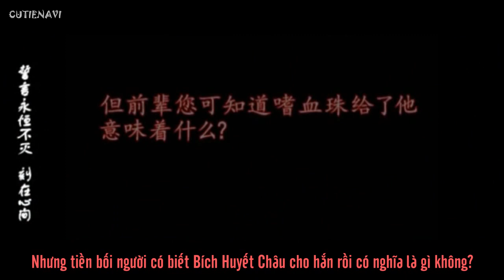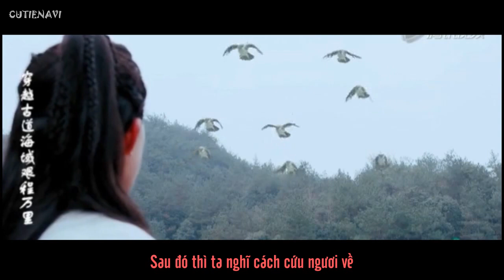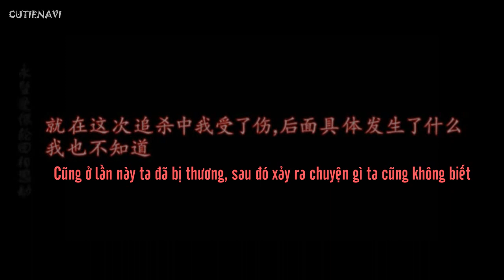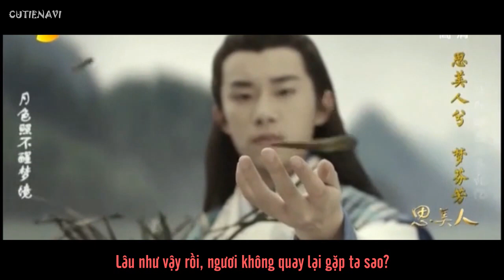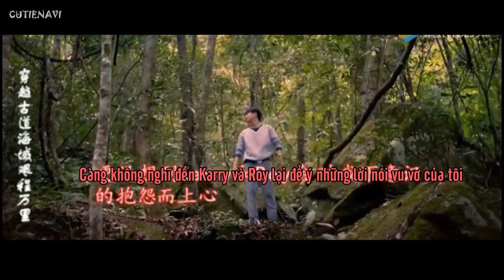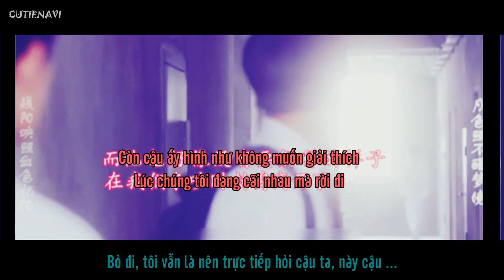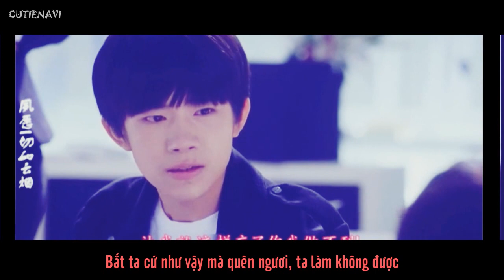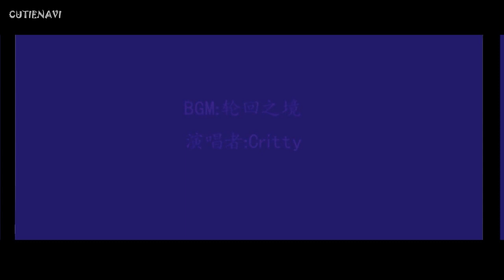[Nguyên Thiên ShortFilm] Tam Sinh Tam Thế - Ngộ Nguyên - Phần 2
Hihi
Cre : as video